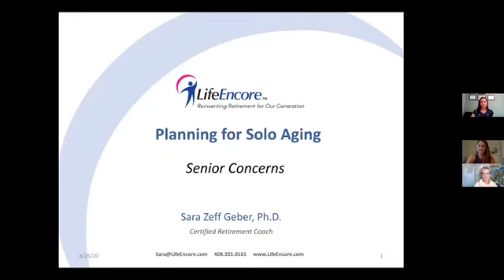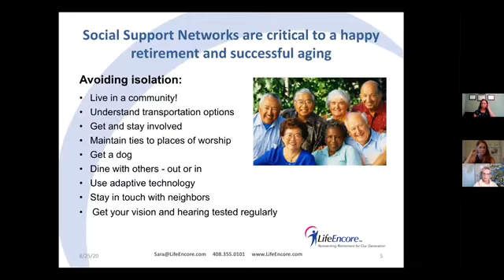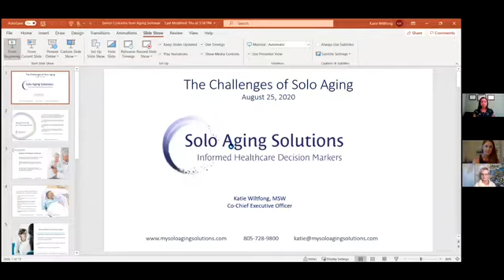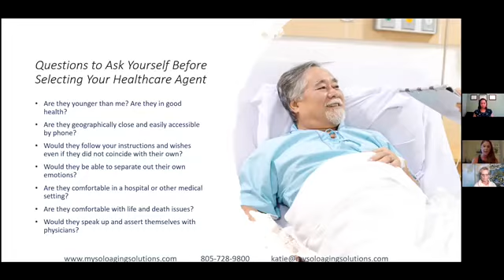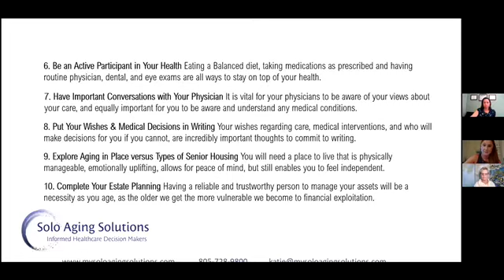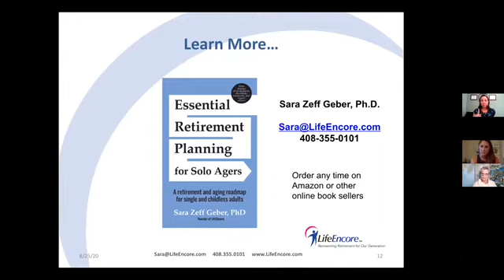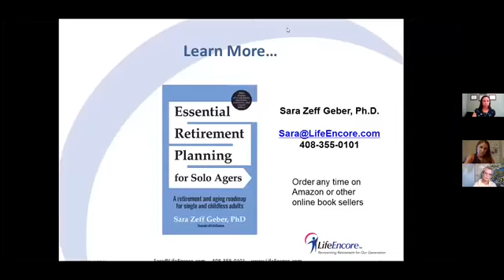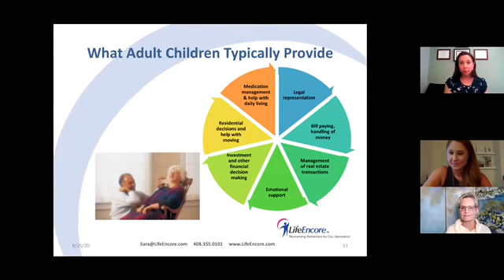Meeting the Challenges of Solo Aging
Are you single? Are you married without children? Do you have adult children who live far away? Is your extended family not a part of your daily life?
If you answered yes to any of these questions you are a Solo Ager. View this webinar to learn how to be prepared.